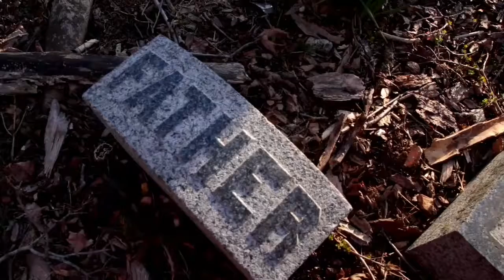"Land Of The Living"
📽 : Joey DiCara

Spoken Word By Marco4Hymn For Gracepoint Gospel Fellowship On Easter Sunday. Reminding Us All That This Life Is Not The End For Those Who Have Accepted Jesus Christ As Their Lord And Savior. There Is Victory Over The Grave Through The Finished Work On The Cross. ✊🏻✝️